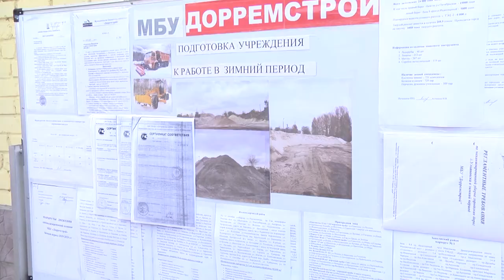Чтобы снегом не занесло. Ульяновск спасут метеостанции и новая техника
Готовь сани летом, а снегоуборочную технику осенью. В «Дорремстрое» уже ждут суровую зиму. Грейдеры, самосвалы и погрузчики выстроились стройными рядами во дворе учреждения. Сегодня их осмотрел губернатор Сергей Морозов.